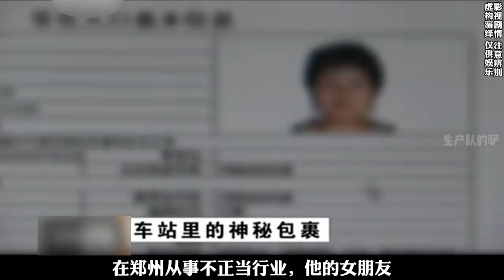一起殘忍至極的血案，一個荒唐至極的理由